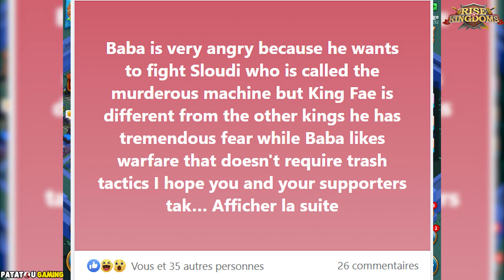BABA + JWM + OV! + KVK = ? ... COLOSSAAAAAAAAL DRAMA !!!! RISE OF KINGDOMS